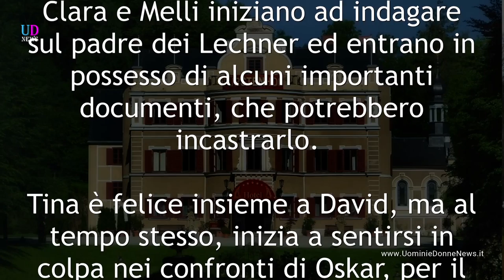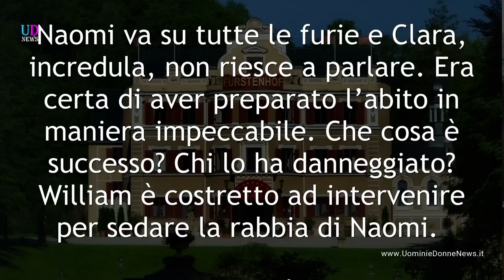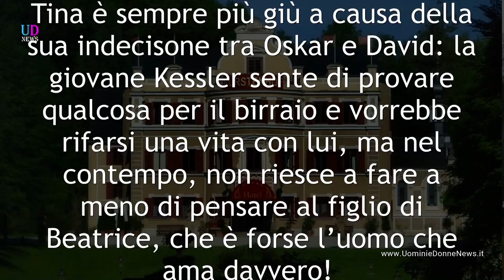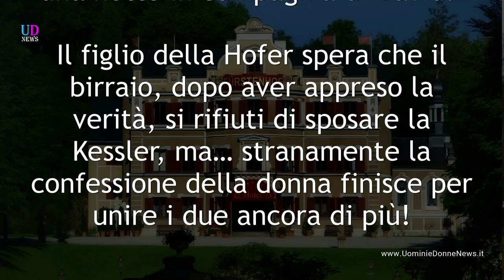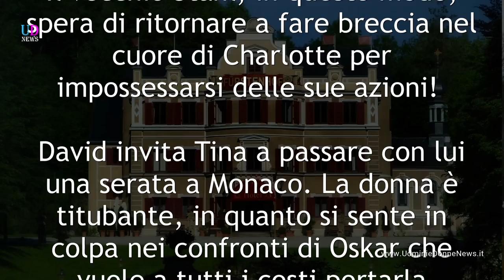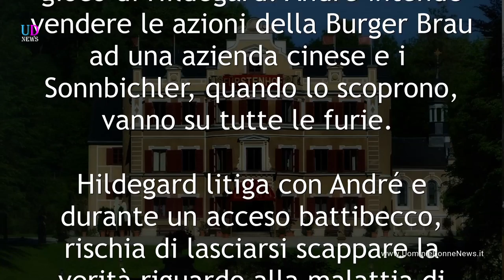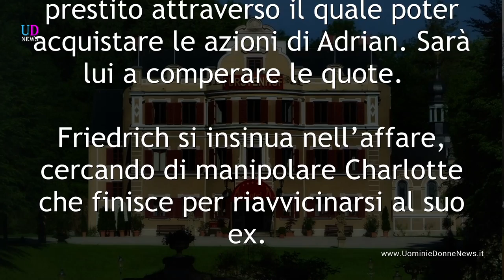Anticipazioni Tempesta d'amore 15-21 maggio 2017: il piano contorto di Friedrich!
Anticipazioni Tempesta d'amore trama puntate da lunedì 15 a domenica 21 maggio 2017: William decide di lasciare la Germania, ma Clara lo blocca rivelandogli l'amore che nutre per lui! Gli intrighi di Friedrich!